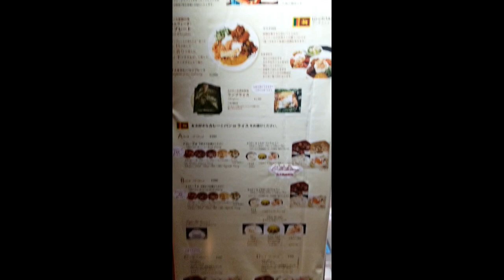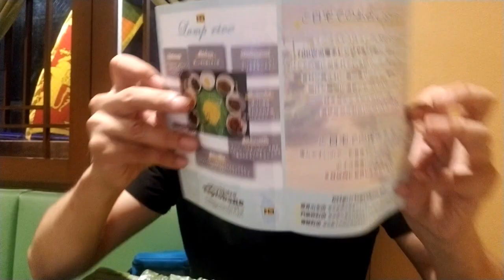日曜日を楽しむぞ！タップロボーンとはなにか？そして、これがランプライスだ！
↑この人に投げ銭したいときは、こちら！

「NISSANあ、安部礼司」の安部礼司役、声優・俳優の小林タカ鹿です！
デイリーコラムっぽく、ワンテーマでお喋りしていきますねー♪